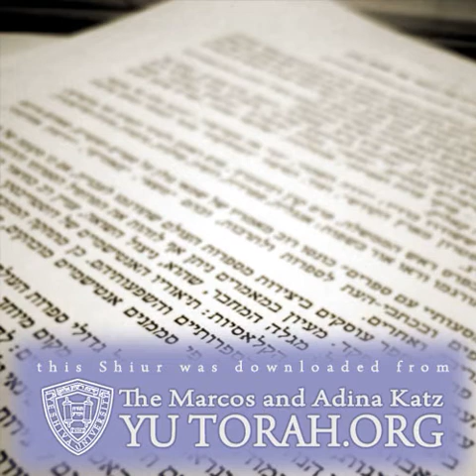Vayechi- Reuben's Sin the Non-Literal Approach- AUDIO-KosherTube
In this Video you will find out about Vayechi- Reuben's Sin the Non-Literal Approach- AUDIO-KosherTube